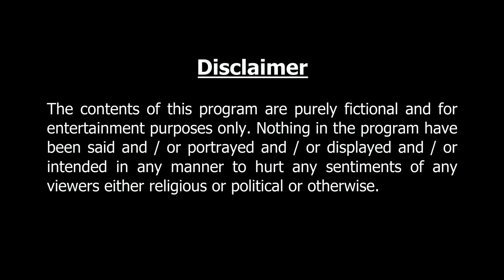টক মিষ্টি আচার Thakurmar Jhuli jemon | বাংলা কার্টুন | AFX Animation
টক মিষ্টি আচার | মজার গল্প | Funny story. Perfect entertainment for the animated story lovers. Enjoy.